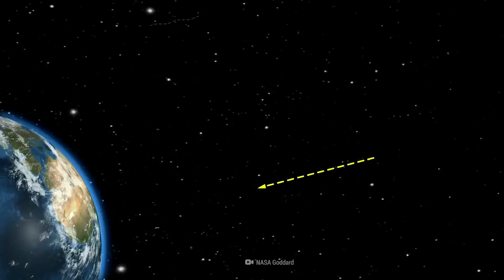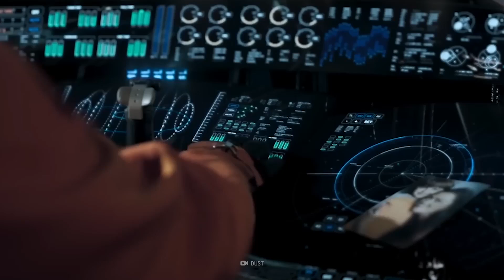Unveiling Dark Matter: The Secret Tech Revolutionizing Our World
The 1,000,000 MPH Dark Matter Space Race

What if I told you the key to blazing through space at over a million miles per hour might be hiding in the universe's darkest corners? That's right-scientists are now flirting with the idea that dark matter could be the secret fuel to power spacecraft beyond our wildest dreams. This isn't just sci-fi-it's the potential dawn of a whole new era in cosmic exploration! But how close are we to turning this jaw-dropping theory into reality? Today, we're plunging headfirst into this thrilling concept and discovering how dark matter could launch us into the stars like never before!

In today's video, we look at The 1,000,000 MPH Dark Matter Space Race

Inspired by Dark Matter, Fuel For The Interstellar Flight

Inspired by Brian Cox on Dark Matter & Dark Energy | Joe Rogan

Inspired by Antimatter Power and Propulsion for Interstellar Spaceflight!